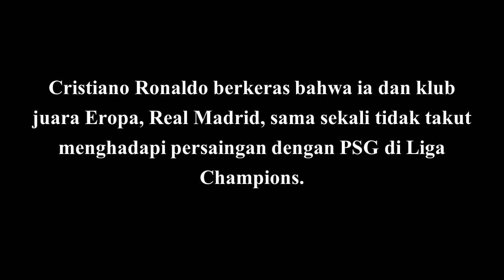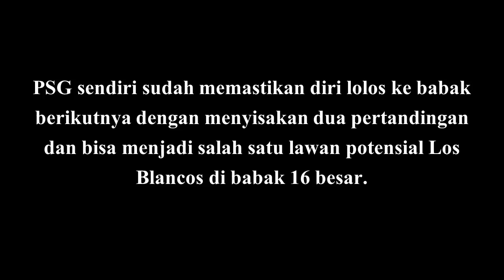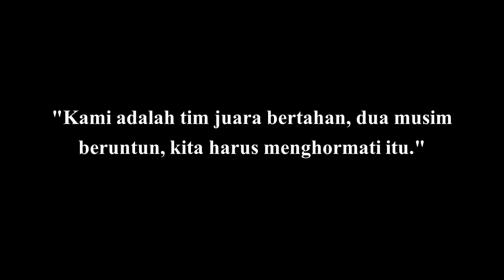PSG Klub Kuat di Liga Champions, Inilah Pernyataan Mengejutkan Cristiano Ronaldo!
Cristiano Ronaldo berkeras bahwa ia dan klub juara Eropa, Real Madrid, sama sekali tidak takut menghadapi persaingan dengan PSG di Liga Champions.

PSG sendiri sudah memastikan diri lolos ke babak berikutnya dengan menyisakan dua pertandingan dan bisa menjadi salah satu lawan potensial Los Blancos di babak 16 besar.

Namun Ronaldo sama sekali tak gentar.

Sumber: L'Equipe